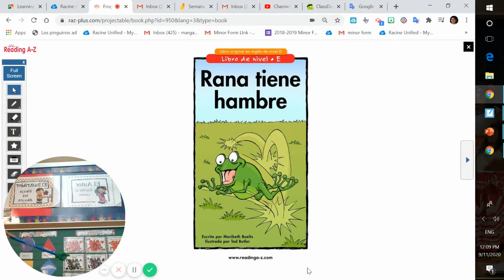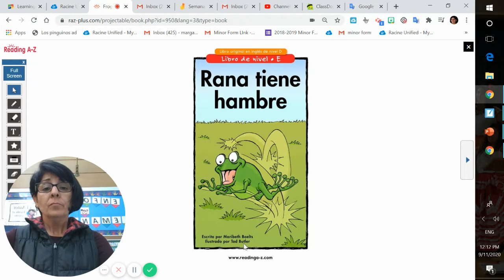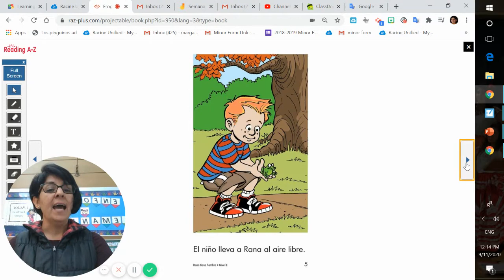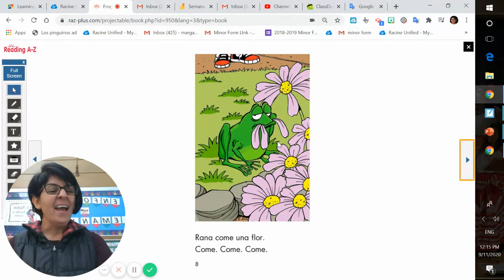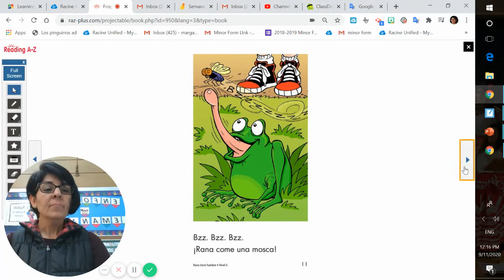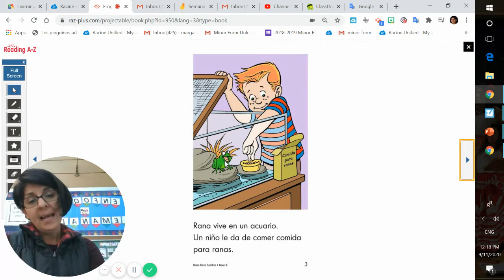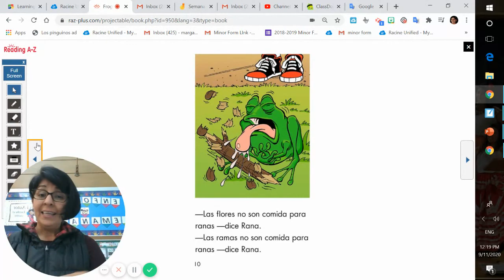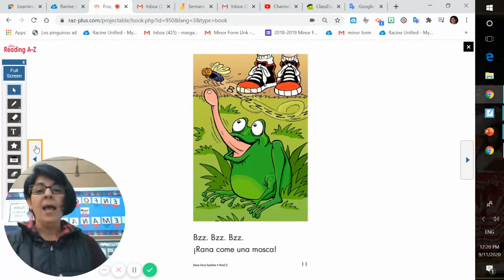Lunes 14 Lectura 2